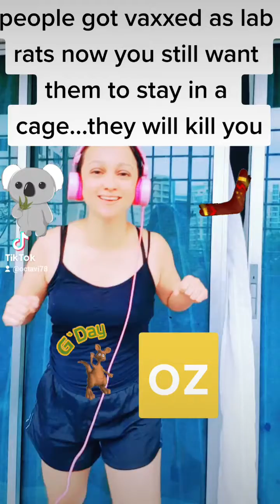great going australia keep up the fightforfreedom